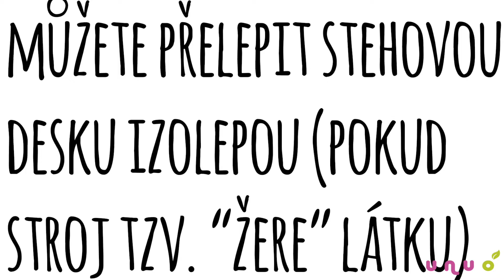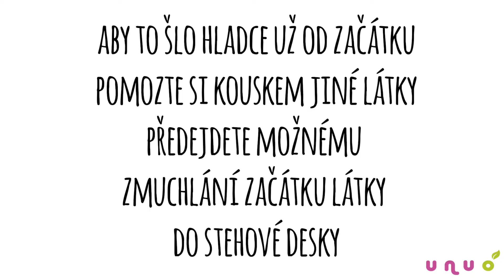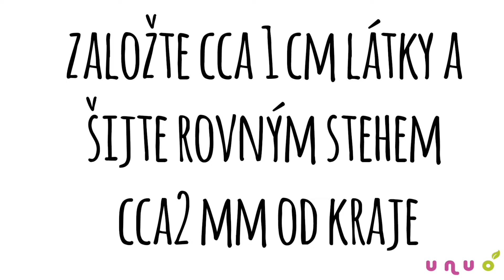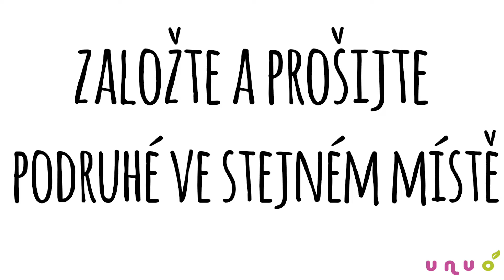Aby šití bylo hitparáda: jak šít satén, satén-šifon a další klouzavé látky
Tipy a triky z Julčiny dílny, aby při šití klouzavějších materiálů padlo co nejméně sprostých slov a vína.
Základem je hodně špendlit, stehovat, pečlivě rozžehlovat.
Jehly universal 70-80.
Řezací kolečko je na klouzavé materiály lepší než stříhání nůžkami a lépe se vám bude pracovat na koberci nebo jiném neklouzavém povrchu.
Pokud vám stroj látku tzv. "žere" zkuste pár zoubků stehové desky přelepit izolepou - ideálně matnou nebo papírovou páskou.